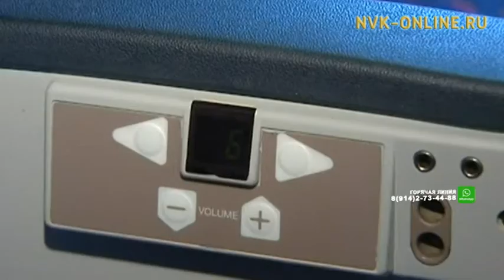Туроператор "Ted Travel" признал себя банкротом